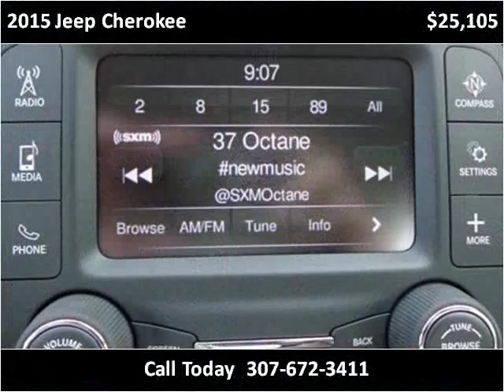2015 Jeep Cherokee New Cars Sheridan WY